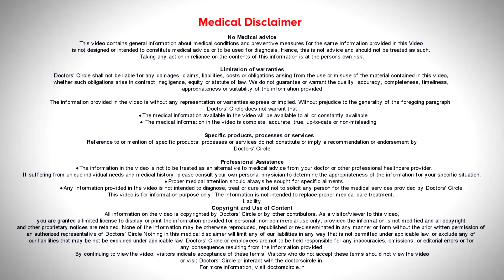Hand Foot and Mouth Disease in Children | HFMD | Symptoms - Dr. Rashmi Ravindra | Doctors' Circle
Dr. Rashmi Ravindra | Appointment booking No. 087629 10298
Consultant Dermatologist & Cosmetologist |Meenakshi Cosmo Derma Care, Bangalore
Hand foot and mouth disease (HFMD),  it is caused   by Coxsackie Virus.  It is usually seen in school going children.  At around 5 years  of age  it usually presents  with.  They present with small ulcers in   and around the mouth.  There are more   blister or rash on the hands  and feet. It is   usually seen in school going children. It is a contagious diseases highly contagious.  It spreads by droplets, or  form  saliva or from mucosal touch. So either by kissing or by shaking hands. Though it is highly contagious it is  in less severity. It presents with mild fatigability and  it  will reduce. It is a  self  limiting  disease.